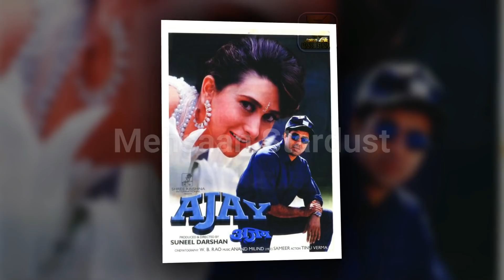Director Suneel Darshan Box Office Collection Analysis Hit and Flop Blockbuster All Movies List.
Director Suneel Darshan Box Office Collection Analysis Hit and Flop Blockbuster All Movies List | Filmmaker Suneel Darshan Hit and Flop Blockbuster All Movies List. - Checkout Box Office Results of Suneel Darshan Career Analysis Hit and Flop All Movies.  I Hope all My Viewers Like this Director Suneel Darshan Career Analysis | Filmmaker Suneel Darshan Movies Detail Video. “Mehsaan Stardust” Made this video for entertain people with valuable information.

(((This Video about Suneel Darshan Career Analysis | Director Suneel Darshan Hit and Flop All Movies List)))

Inteqam

Directed by
Rajkumar Kohli
Produced by
Suneel Darshan
Starring
Sunny Deol
Anil Kapoor
Meenakshi Sheshadri
Kimi Katkar
1988

Lootere

Directed by
Dharmesh Darshan
Produced by
Suneel Darshan
Starring
Sunny Deol
Juhi Chawla
Naseeruddin Shah
Pooja Bedi
Anupam Kher
Chunky Pandey
1993

Ajay

Directed by
Suneel Darshan
Produced by
Suneel Darshan
Starring
Sunny Deol
Karisma Kapoor
1996

Jaanwar

Directed by
Suneel Darshan
Produced by
Suneel Darshan
Starring
Akshay Kumar
Karisma Kapoor
Shilpa Shetty
1999

Ek Rishtaa: The Bond of Love

Directed by
Suneel Darshan
Starring
Amitabh Bachchan
Akshay Kumar
Raakhee
Juhi Chawla
Karisma Kapoor
2001

Haan Maine Bhi Pyaar Kiya

Directed by
Dharmesh Darshan
Produced by
Suneel Darshan
Starring
Abhishek Bachchan
Karisma Kapoor
Akshay Kumar
2002

Talaash: The Hunt Begins

Directed by
Suneel Darshan
Starring
Akshay Kumar
Kareena Kapoor
2003

Andaaz

Directed by
Raj Kanwar
Produced by
Suneel Darshan
Starring
Akshay Kumar
Lara Dutta
Priyanka Chopra
2003

Barsaat: A Sublime Love Story

Directed by
Suneel Darshan
Starring
Bobby Deol
Priyanka Chopra
Bipasha Basu
2005

Dosti: Friends Forever

Directed by
Suneel Darshan
Produced by
Suneel Darshan
Starring
Bobby Deol
Akshay Kumar
Lara Dutta
Kareena Kapoor
Juhi Chawla
2005

Mere Jeevan Saathi

Directed by
Suneel Darshan
Starring
Akshay Kumar
Karisma Kapoor
Amisha Patel
2006

Shakalaka Boom Boom

Directed by
Suneel Dharshan
Starring
Bobby Deol
Upen Patel
Kangana Ranaut
Celina Jaitly
2007

Karle Pyaar Karle

Directed by
Rajesh Pandey
Produced by
Suneel Darshan
Starring
Shiv Darshan
Hasleen Kaur
2014

Ek Haseena Thi Ek Deewana Tha

Directed by
Suneel Darshan
Starring
Shiv Darshan
Natasha Fernandez
Upen Patel
Soni Kaur
2017

__/Play List\_